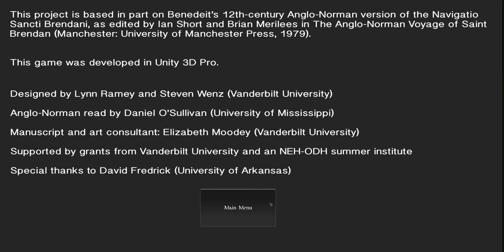Brendan's Voyage 1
A video game to teach Anglo-Norman language and culture.